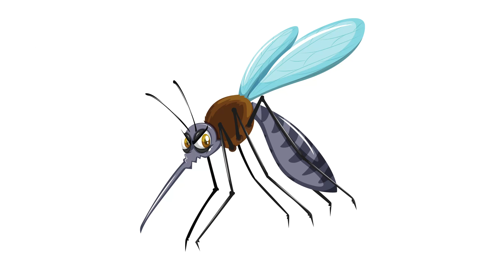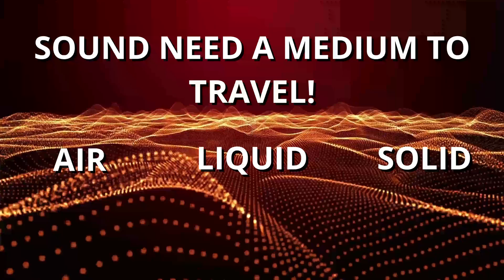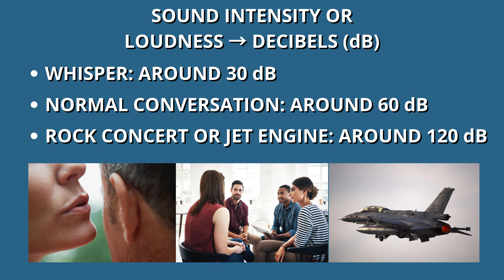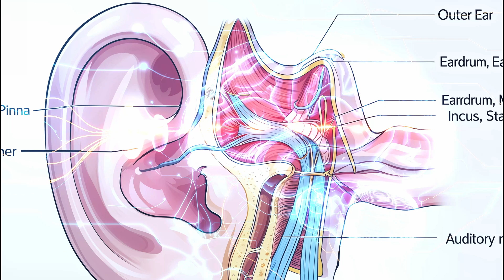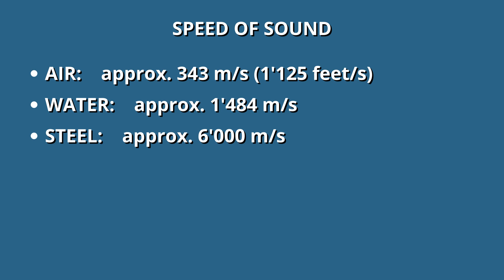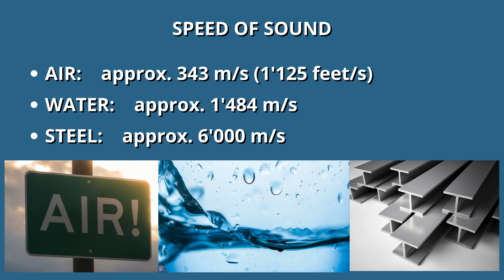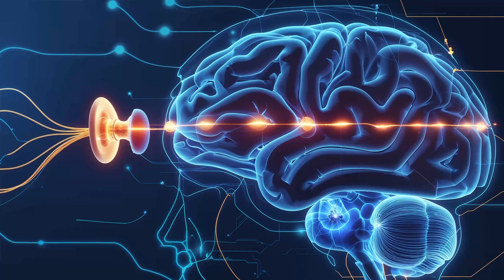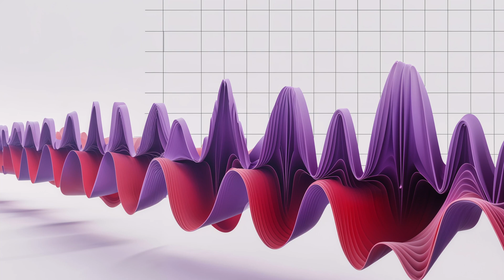The Physics of Sound: How Do We Hear?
Ever wondered how invisible vibrations turn into the music, voices, and noises we hear every day? 🤔 Dive deep into the amazing physics of sound and the incredible biology of how YOU hear!

Welcome back to HowWhyTube! In this episode, we unravel the secrets behind sound:
✅ What ARE sound waves? (Compression & Rarefaction explained)
✅ Frequency vs. Amplitude: Understanding Pitch and Loudness (Hz & dB)
✅ The incredible journey sound takes through your Outer, Middle, and Inner Ear
✅ Unlocking the mystery of the Cochlea and Hair Cells (How mechanics become electricity!)
✅ Why you CAN'T hear explosions in space (The need for a medium)
✅ How fast does sound REALLY travel? (Air vs. Water vs. Steel)
✅ Real-world impacts: From music and sonar to ultrasound!

Join us as we make the complex science of acoustics and hearing simple, clear, and fascinating. Perfect for students, science lovers, or anyone curious about how the world works!

0:00 Intro: The Symphony Around Us
1:10 What is Sound? The Science of Vibration
1:29 Sound Waves Explained (Longitudinal Waves)
1:57 Why Space is Silent (The Need for a Medium)
2:52 Understanding Frequency (Pitch / Hz)
3:52 Understanding Amplitude (Loudness / dB)
5:02 The Human Ear: An Amazing Machine!
5:20 Outer Ear: Funneling the Sound
5:48 Middle Ear: The Tiny Bones that Amplify
6:21 Inner Ear: The Magical Cochlea!
7:03 Hair Cells: Converting Vibrations to Signals
7:32 The Auditory Nerve & Brain's Role
8:17 Speed of Sound: Air vs. Water vs. Solids
10:28 Real-World Examples (Music, Sonar, Ultrasound)
12:08 Summary & Keep Asking Questions!

(We own full commercial rights)